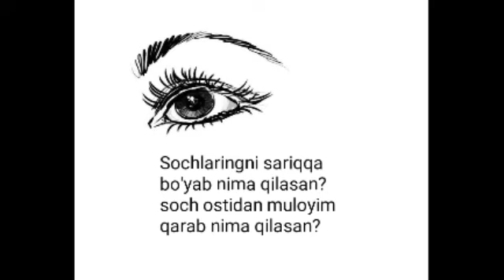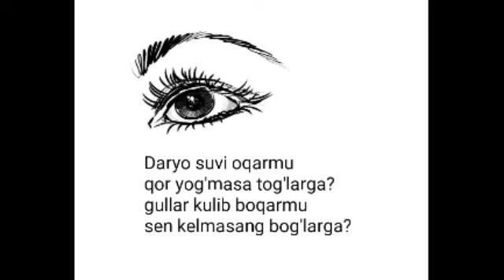Sochlaringni sariqqa boyab nima qilasan? Soch ostidan muloyim qarab nima qilasan?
Sochlaringni sariqqa
boyab nima qilasan?
Soch ostidan muloyim
qarab nima qilasan?
Qora qora qora koz
Ozing yahshi bilasan
Koksimdagi dardimni
Sorab nima qilasan?
Xasrat tola sozga soz
Ulab nima qilasan?
O'zingni ham meni ham
Qiynab nima qilasan?
Daryo suvi oqarmu
Qor yogmasa toglarga?
Gullar kulib boqarmu
Sen kelmasang boglarga?